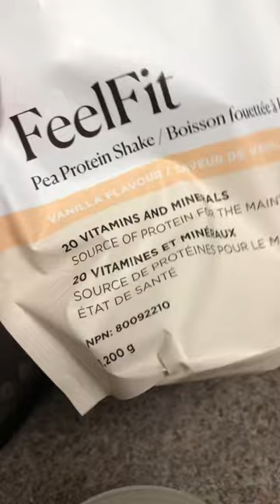Protein Latte Recipe!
Struggling with under eating? Trying to up your protein intake?

Try this! 👇

Mix your fave protein shake mix with your tea or coffee to make a latte!
Here are some combo ideas:
Vanilla protein + vanilla syrup + Earl grey tea
Chocolate protein + chocolate syrup + coffee
Vanilla protein + pumpkin spice syrup + coffee